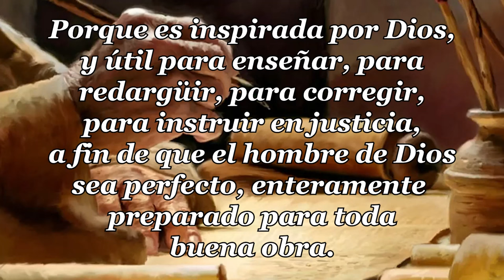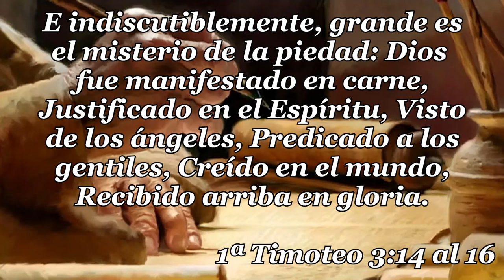08 - 1ª CARTA TIMOTEO